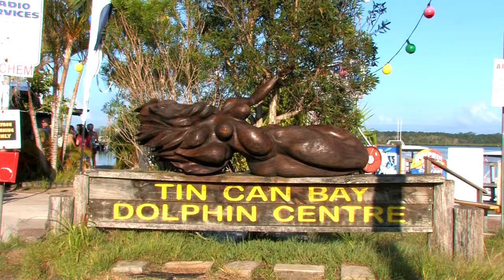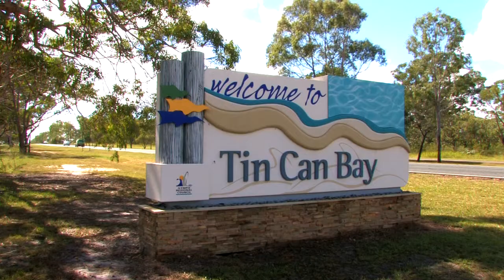Tin Can Bay Documentary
Media Me was commissioned to produce this documentary for Gympie Cooloola Tourism, promoting the beauty of Tin Can Bay as a great holiday destination.